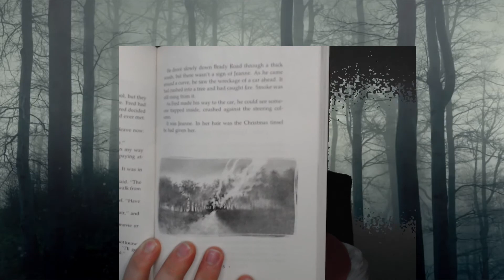Scary Stories With Mr. Chrome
Mr. Chrome Stream Schedule (Mountain Time Zone)
Tuesday- 6:30pm
Friday- 6:30pm
Saturday- 7:00am/ 6:30am
Sunday- TBDam/ 6:30pm

Prerecorded videos will continue to be posted regularly.